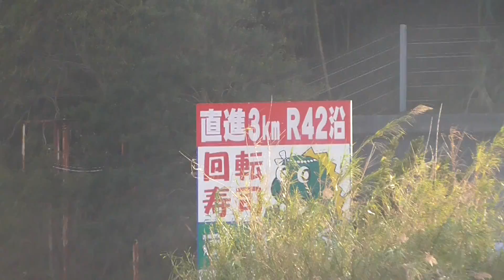冬場の強風に強い田辺市芳養（はや）大屋 【アオリイカ、グレ釣りポイント】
秋は海釣りの最適なのシーズン。爽やかな季節に、竿を出して釣り糸を垂らしてみませんか？
みなべ店周辺には手ごろで足場の良い堤防や磯も多数あり、竿リールはセットで１５８０円からご用意しております。
釣り場地図もご用意しているので、初めての方もお気軽にご来店ください。
お子様用無料貸し出しライフジャケットもご用意して、２４時間営業でお待ちしております。